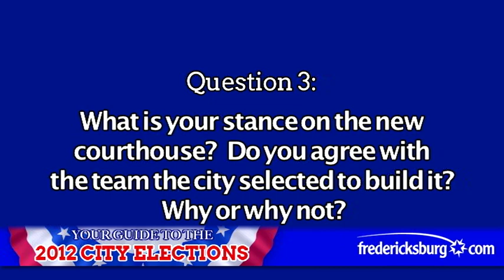Roy McAfee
Fredericksburg City Council candidate Roy McAfee